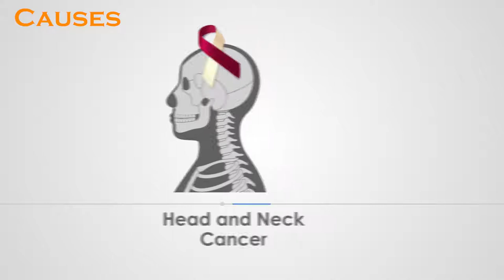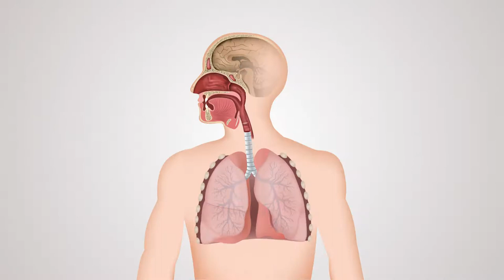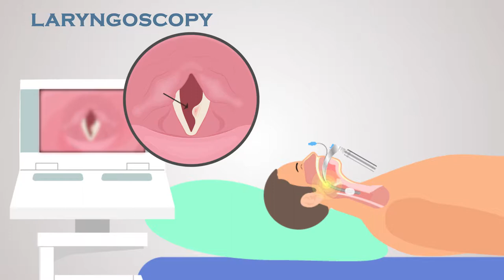Do you have difficulty in swallowing (Dysphagia)? Causes, Complications, Diagnosis and Treatment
Dysphagia is the medical term for swallowing difficulties.
MEDICAL ANIMATION TRANSCRIPT:

Difficulty Swallowing (Dysphagia)
Dysphagia results in difficulty to chew.
Moving food, liquid medications etc through  mouth, throat esophagus into stomach

Causes
Stroke
Neuro degenerative disease
Dementia
Head and neck cancer
ICU patients
Esophageal Spasm
Scleroderma

Symptoms
Choking when eating
Coughing  or gagging when swallowing
Drooling
Recurrent Heartburn
Hoarseness
Unexplained weight loss
Regurgitation
Recurrent pneumonia

Complications
If not treated, can lead to
Pneumonia
Upper respiratory infections
Malnutrition

Diagnosis
Functional endoscopic evaluation of swallowing (FEES)
Barium Swallow
Video Fluoroscopy
Laryngoscopy
Esophageal manometry

Treatment
Exercise for swallowing Muscles
Diet Modifications
Dilation
Surgery
Medicines
*TimeStamps*
0:00 Introduction
0:26 Causes of Dysphagia
0:45 Symptoms of Dysphagia
1:20 Complications of Dysphagia
1:50 Diagnosis of Dysphagia
2:29 Treatment of Dysphagia
Watch this video to know all about Dysphagia, its Symptoms, Causes, Diagnosis, Complications and Treatment options.